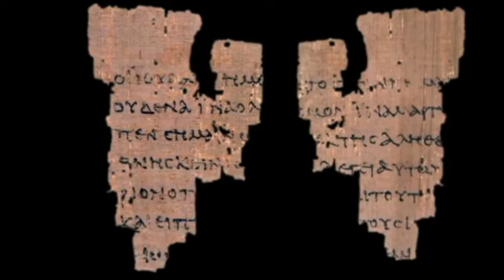(Urdu) 1.6 قرآنِ پاک کی تاریخ